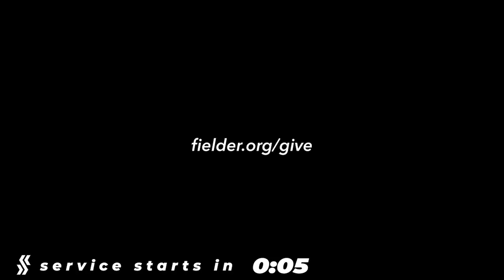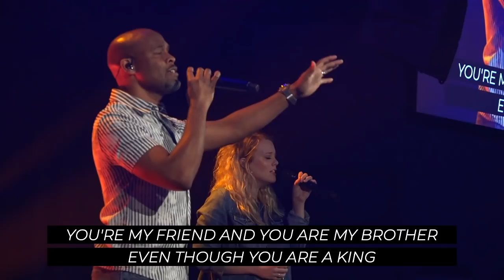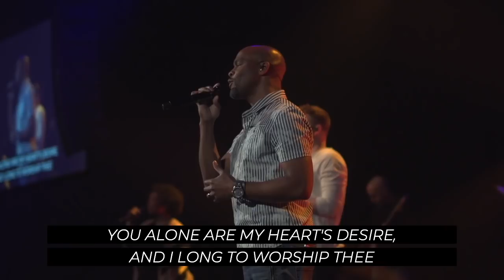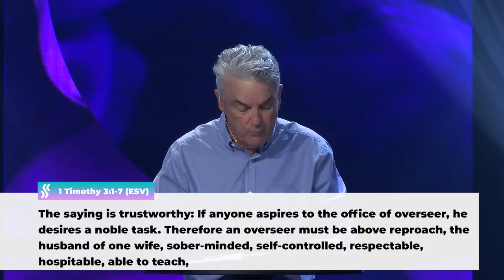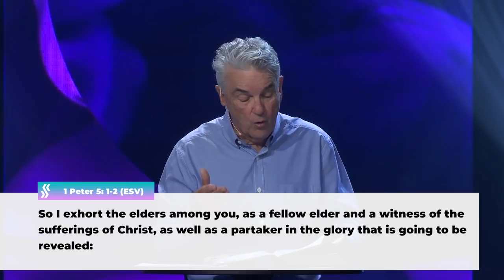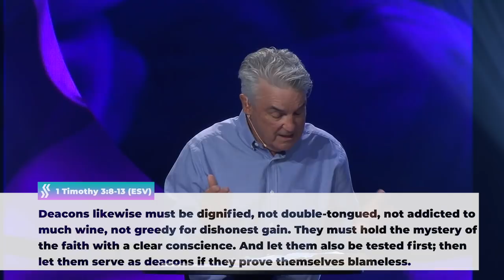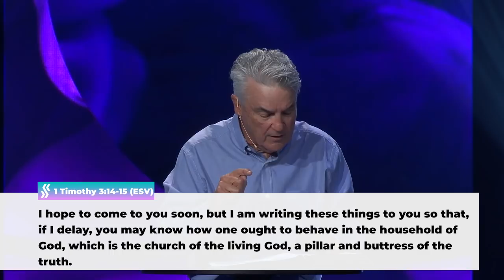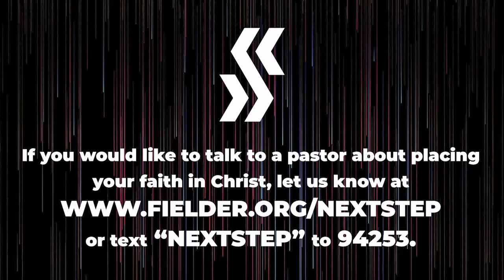Leadership in The Church | Fielder Church | Pastor Gary Smith | 05/24/20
Continuing our Timothy series, Pastor Gary smith talks about Leadership in the Church and what the bible teaches about this, 1 Timothy 3:1-7.

If you would like to connect with one of our Pastors, please text "Nextstep" to 94253, , and someone from our leadership team will be in touch.

If you would like to give to Fielder church, please text "give" to 77977

Thank you for tuning in, see you next Sunday.